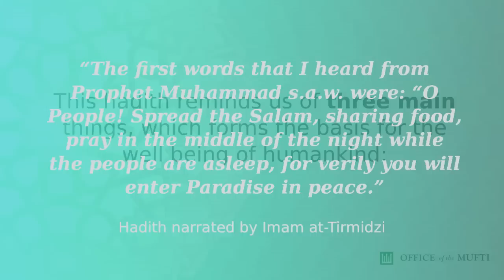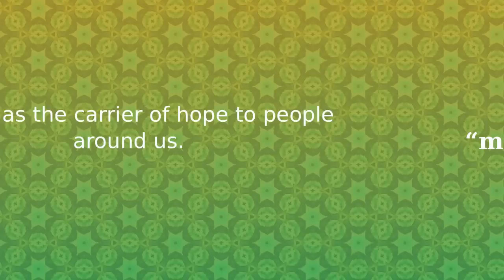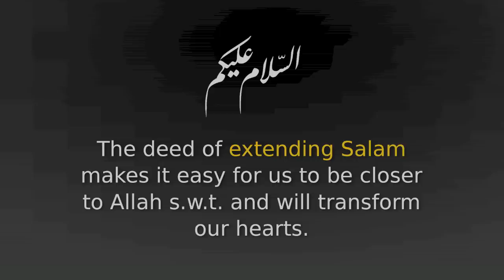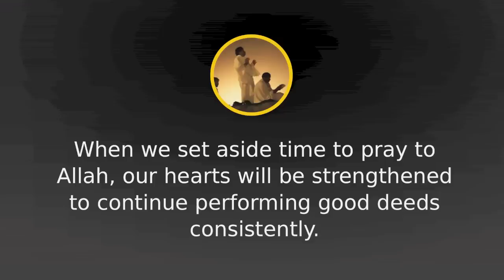Developing A Compassionate And Merciful Community